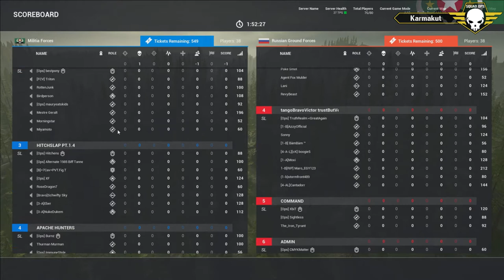Squad Ops Operation: Fallen Tree - Round 2 (09/06/2017) Squad Gameplay (VoD) HD